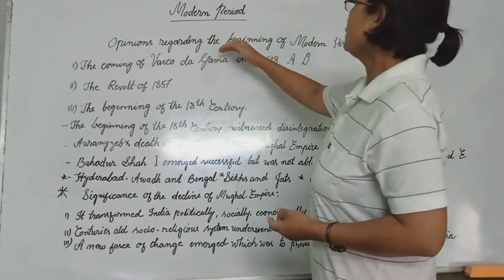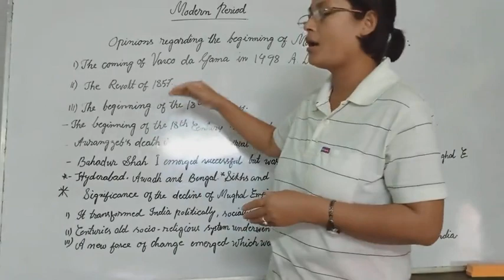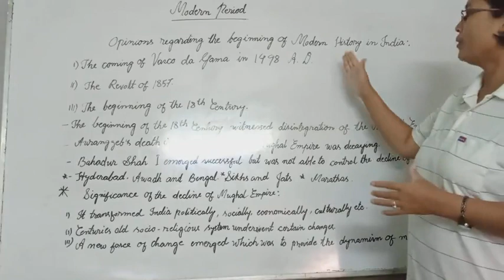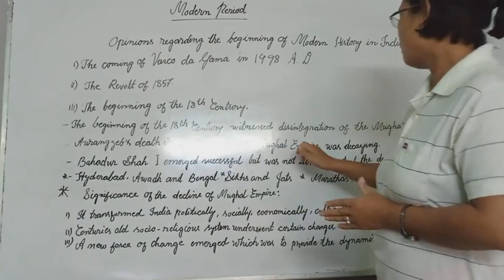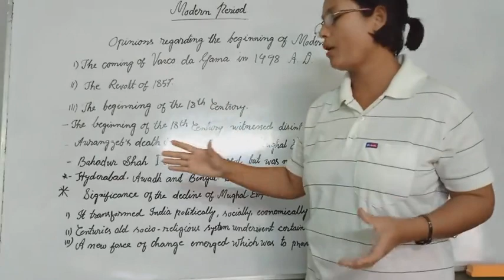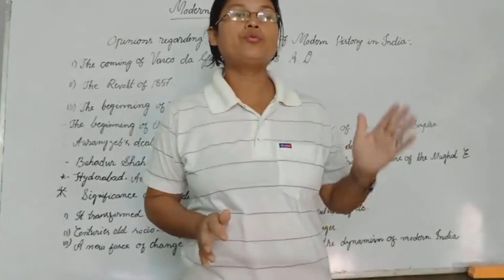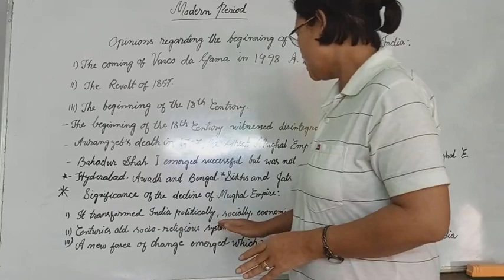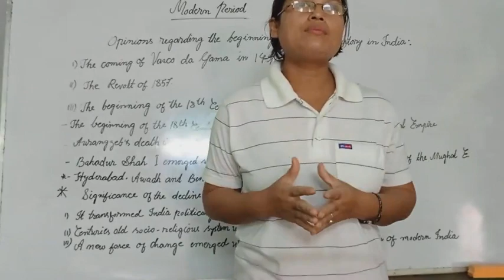Modern Period 2